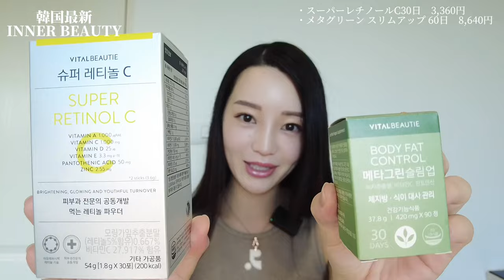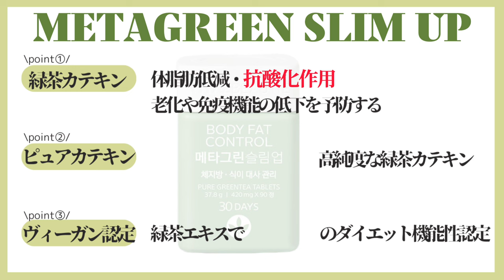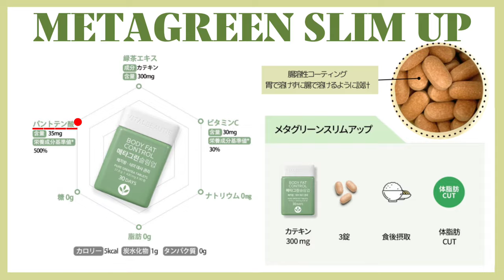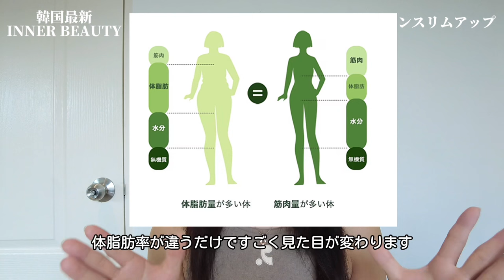【ダイエット】韓国で話題！レチノールは飲む時代！今までの概念を覆す最新美容インナービューティーとは？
〜期間限定販売プロダクト内容〜
今の期間をお見逃しなく！

★スーパーレチノールC★
"購入リンク

プロモーション構成
 *商品: スーパーレチノールC 30包
 *価格:3360円→2526円（25%割引）
  1) 30包お買い上げになると8包追加贈呈"

★メタグリーンスリムアップ★
"購入リンク

 *商品: メタグリーン スリムアップ 60日 (30日 製品 2個)
 *価格:8640円→6460円（25%割引）
  1) 60日構成購入の場合:30日分追加贈呈(3/1~2日まで限定数量)
  2) 数量限定終了時、20日分追加贈呈"